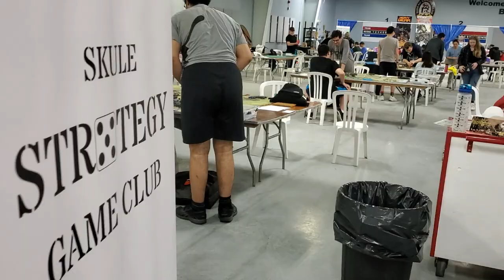Looking At Some Tables